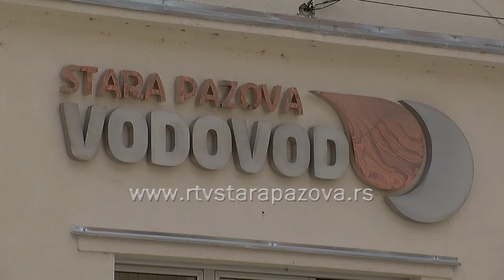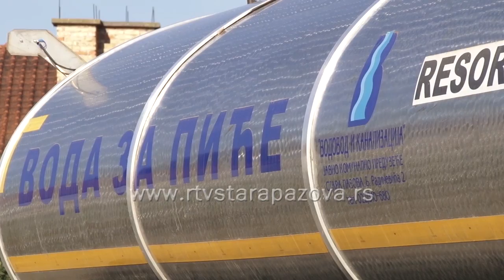Cisterna pijaće vode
Iako  je u staropazovačkoj opštini vodosnabdevanje uredno i nestašica ili restrikcija vode nije bilo ni tokom letnje perioda, JKP Vodovod i kanalizacija Stara Pazova nabavilo je cisternu pijaće vode, shodno zakonskoj obavezi.